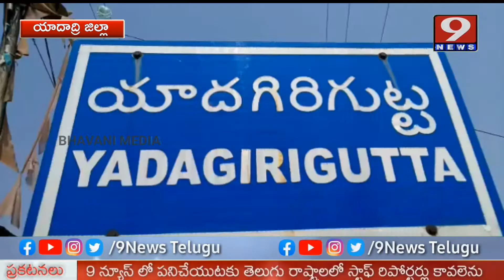తెలంగాణ వర్కింగ్ జర్నలిస్ట్ ఫెడరేషన్ ఆధ్వర్యంలో సీనియర్ జర్నలిస్టులకు సన్మానం |Yadadri Bhongir|9News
తెలంగాణ వర్కింగ్ జర్నలిస్ట్ ఫెడరేషన్ ఆధ్వర్యంలో సీనియర్ జర్నలిస్టులకు సన్మానం | Yadadri Bhongir District
About us :-
9News Telugu , 24/7 LIVE News Channel Dedicated to Live Reports,Exclusive Interviews, Breaking News, Sports, Wether, Entertainment, Business Updates and Current Affairs. Exclusive Live Coverage From Telangana and Andhrapradesh. This Channel is Promoted by BHAVANI MEDIA COMMUNICATION'S.It's an Official Youtube Channel of 9News Telugu